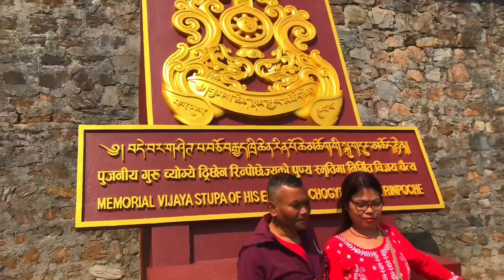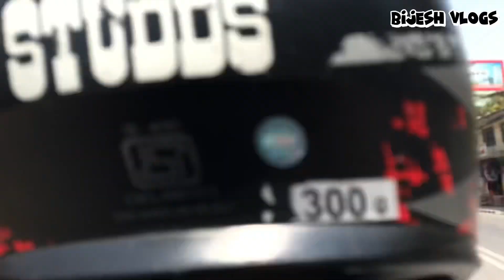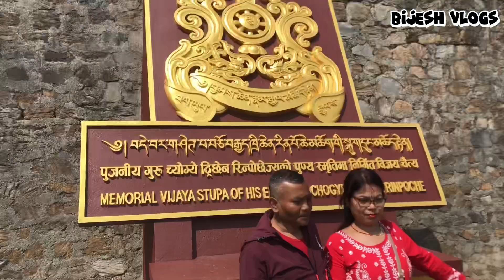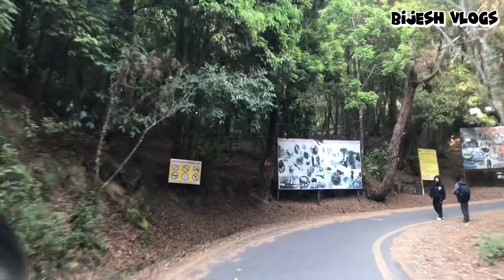|| Short ride to Jamchen Vijaya Stupa || Saturday Ride || @Pzlvlog ||